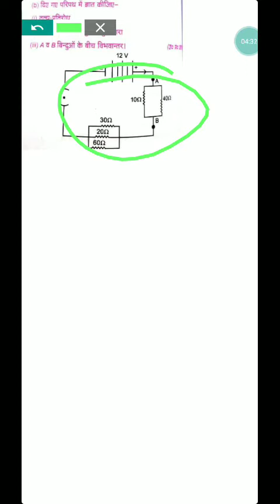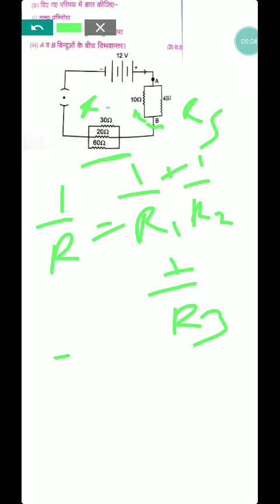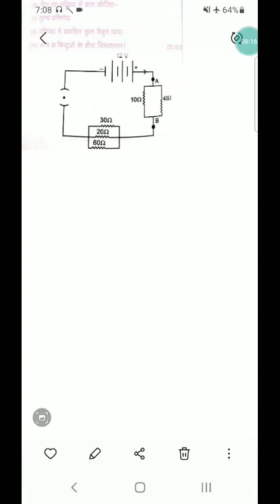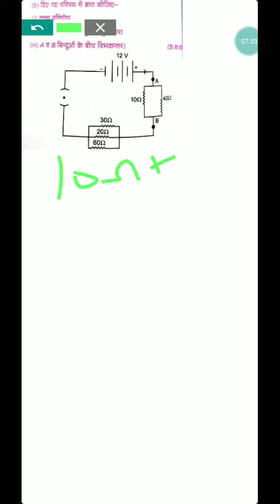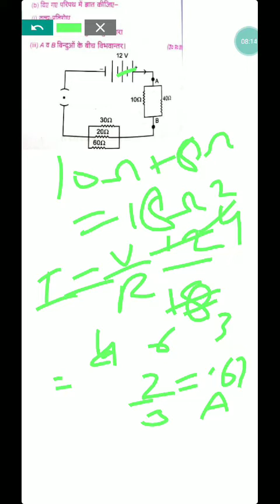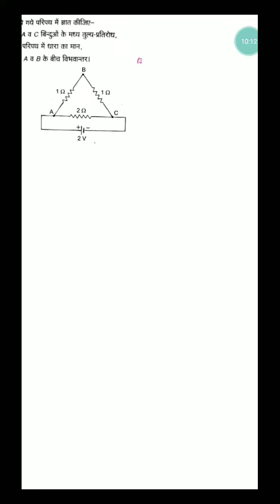Physics Numerical part 3/ विद्युत धारा ,प्रतिरोध एवं विभवांतर class 10th Madhvi academy 2.0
vidyut dhara , pratirodh vibhvantar Nikalna sikhe by Madhvi academy 2.0 physics class 10th..physics numerical part 1link👇👇👇

science top 10 questions..ex me bar bar puche jane wale...,👇👇👇👇👇👇📒

Tense bnana sikhe zero level se
Uses of it /has /Have /Had /There is /are  /am learn by @MadhviAcademy20 link👇

learn by @MadhviAcademy20

Vitamin se related most important collection trick se kre yaad 100%, questions fsega for all competitive exams. ek bar jrur dekhe👇👇👇👇👇👇👇👇👇👇👇👇👇

jayad and nkadi sle ek bar me trick se yad only 2 min me by @Madhvi academy 2.0👇👇👇👇👇

junior super tet primary super tet science ki preparation topic wise kre by @MadhviAcademy20 videos link👇👇👇

sbi sub ki alg alg play list bni hui h uspar visit krke ap sbi video asani se dekh Skte h